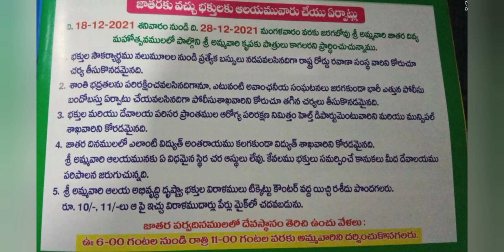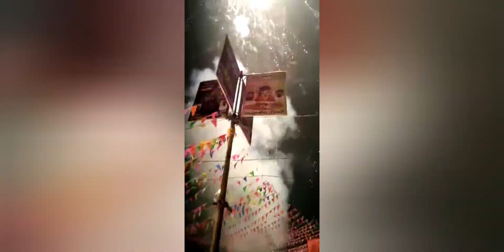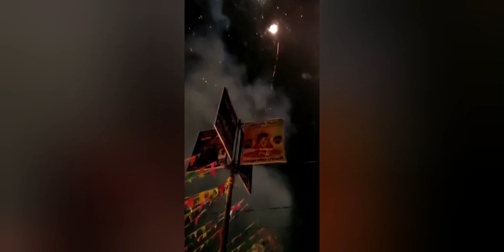💐🙏పెడన పైడమ్మ సంబరాలు 🙏💐18/12/21 నుంచి 28/12/21 వరకూ💐🙏 PEDANA PAIDAMMA SAMBARAALU🙏💐